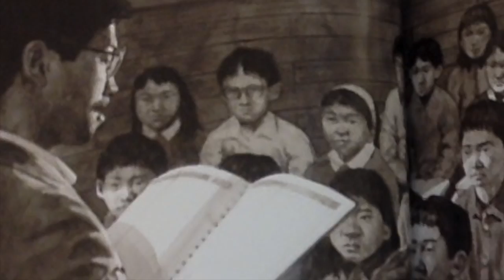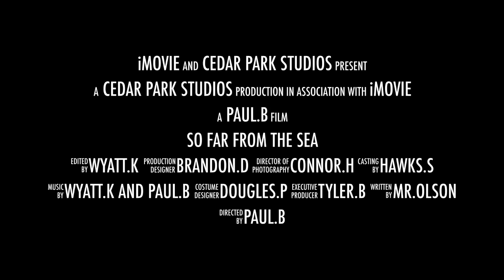5O so far from the sea wyatt paul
This video is about so far from the sea wyatt paul